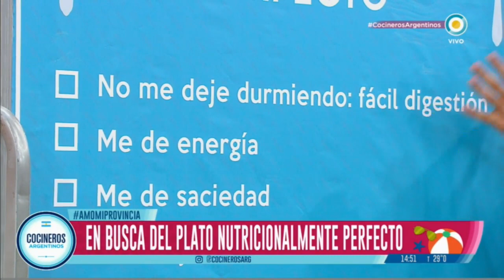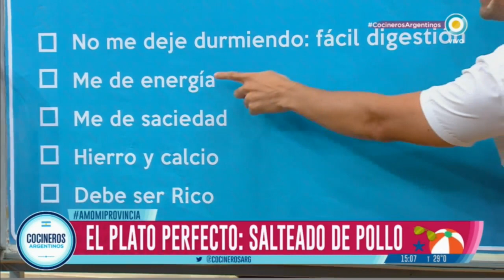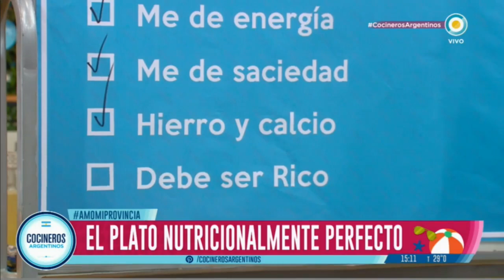El plato nutricionalmente perfecto